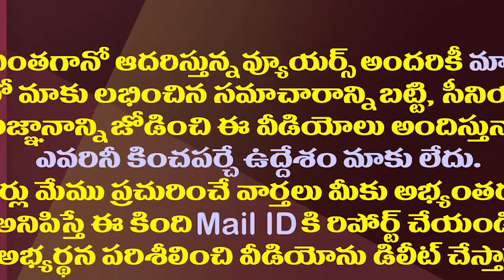జగన్ చెప్పిన ఆ ఒక్క మాటతో విపక్షాల బెంబేలు| Opposition Parties Upset With Jagan's Words On Elections